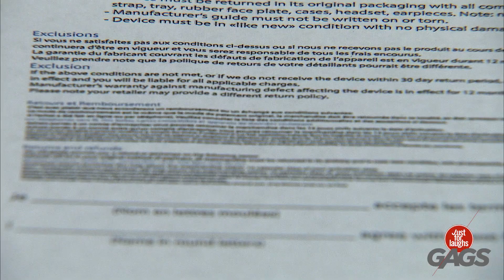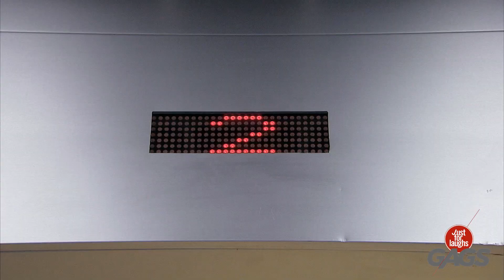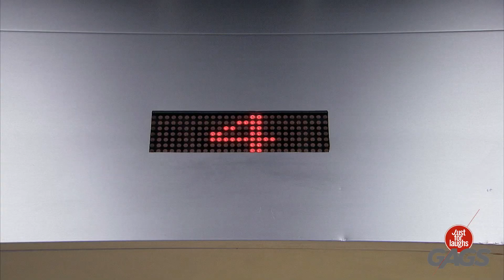Quítamelo de mí | Mejores Bromas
Es muy divertido